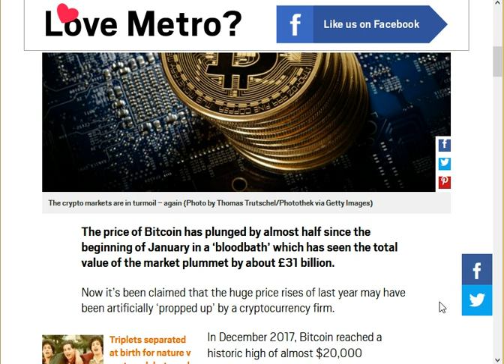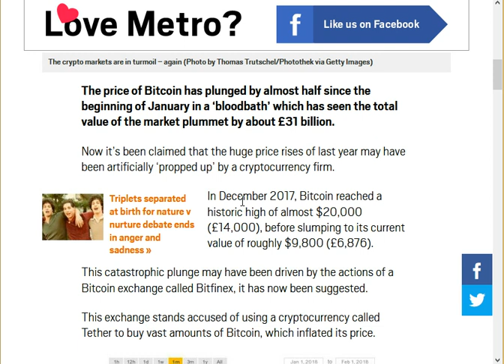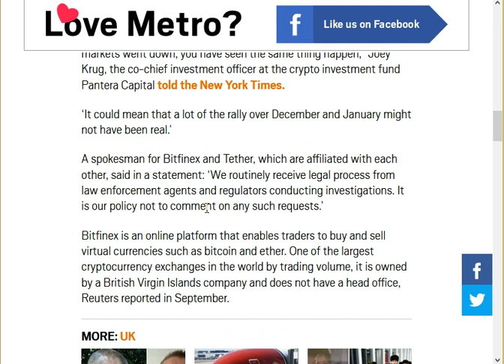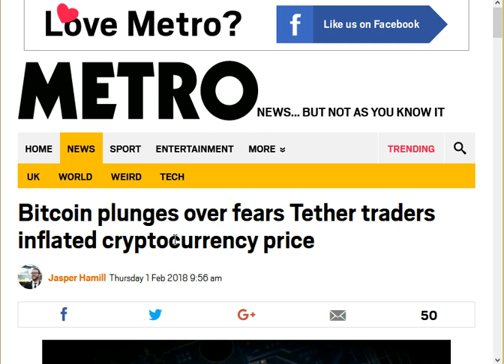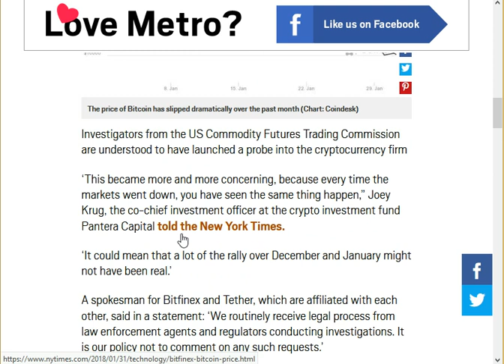क्या बिटकॉइन का रेट बढ़ना एक साजिश थी ? || क्या अब कभी बिटकोईन २० हज़ार $ का नहीं होगा ??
ye video us news a uper based hai jinsne ye bataya ki Bitcoin ka rate itna q bada.
to ager aap bhi is bare mai janna chate hai to video ko dekhe.
aur plz survey  ko jarror bhare
kindly give us your feedback on the survey
link of survey